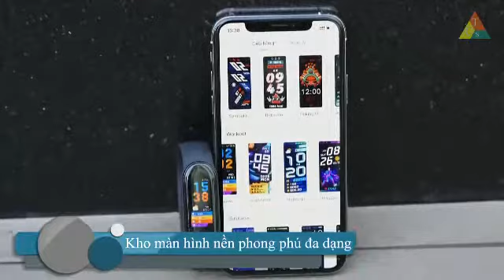Vòng tay theo dõi sức khoẻ Mi Band 5 Xiaomi Tiếng Việt Miband 5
Đặc điểm chính của đồng hồ thông minh Xiaomi mi band 5:
1. Màn hình màu kích thước lớn, tăng 20% diện tích hiển thị so với mi band 4, hơn 100 giao diện hiển thị.
2. 11 chế độ thể thao, đạp xe, chạy bộ, bơi lội...
3. Chống nước ở độ sâu lên đến 50m, thoải mái bơi lội
4. Theo dõi nhịp tim 24h theo thời gian thực, cảnh báo nhịp tim bất thường.
5. Theo dõi giấc ngủ 24h, giấc ngủ mắt chuyển động REM, giấc ngủ trưa
6. Sức khoẻ phụ nữ, nhắc nhở chu kỳ, dự đoán thời gian
7. thời lượng pin khoảng 14 ngày (dữ liệu thử nghiệm, có thay đổi tuỳ theo mức độ sử dụng thực tế)
8. Sạc từ tính, không cần tháo dây.